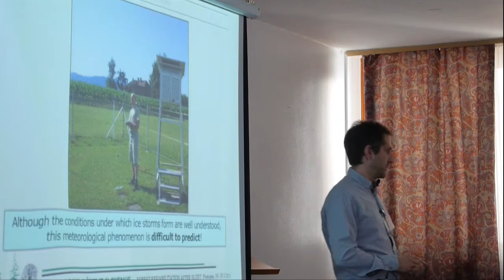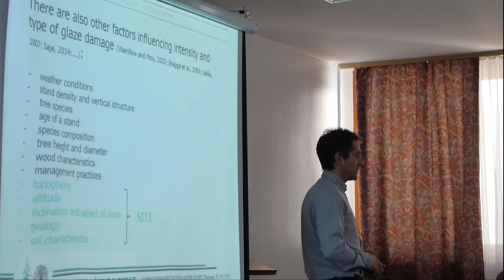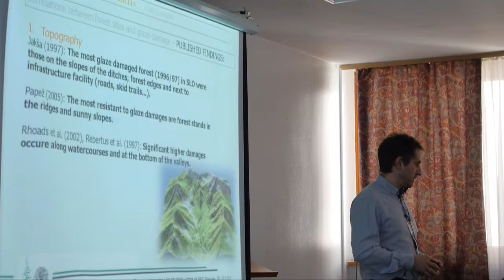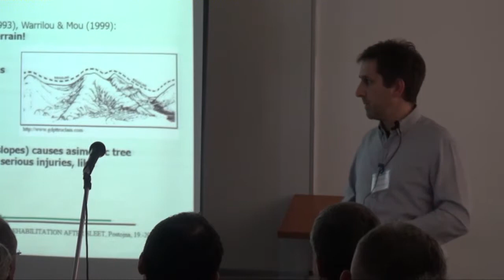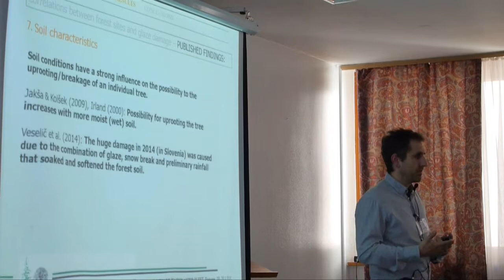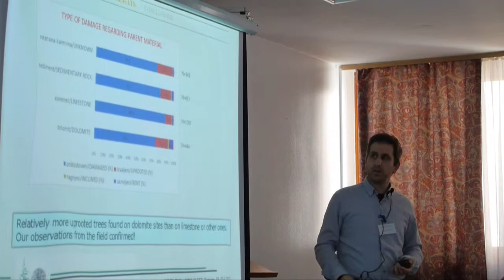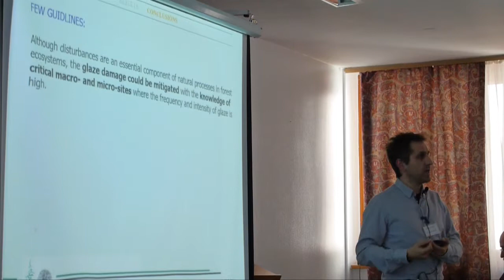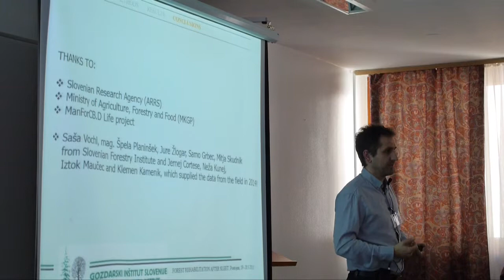dr. Aleksander Marinšek: POVEZAVA MED GOZDNIM RASTIŠČEM IN POŠKODOVANOSTJO DREVJA...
KAKŠNA JE  POVEZAVA MED GOZDNIM RASTIŠČEM IN POŠKODOVANOSTJO    DREVJA ZARADI ŽLEDA? / HOW DOES A SITE CORRELATE WITH GLAZE DAMAGE IN  FORESTS?